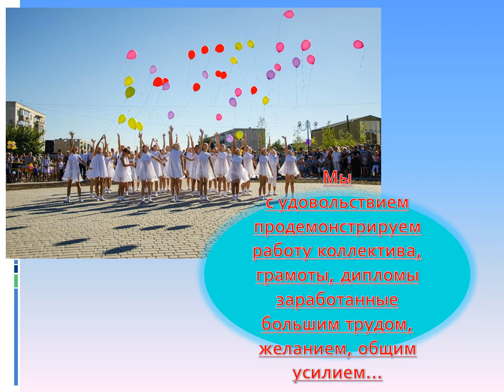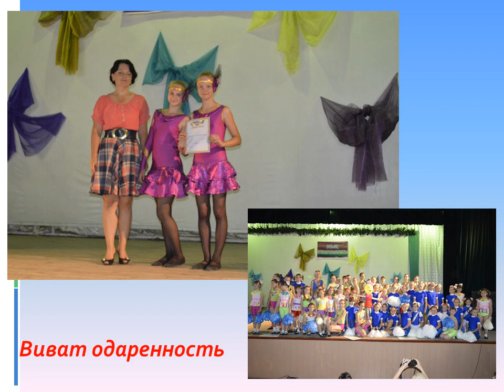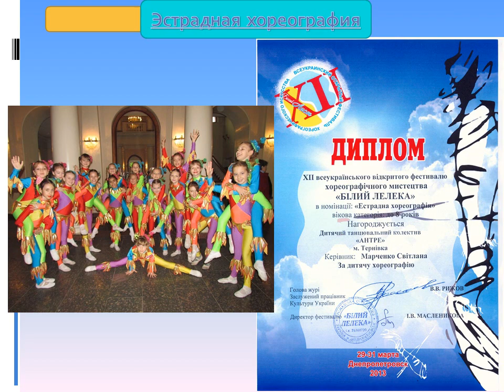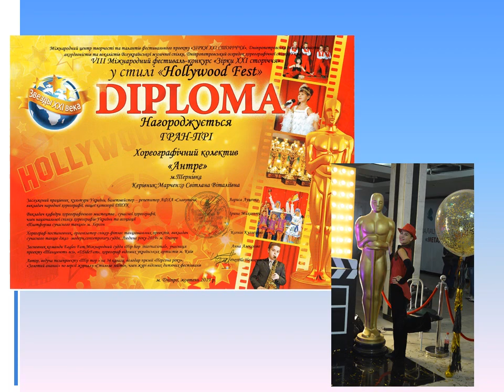Презентація колектива "АНТРЕ"